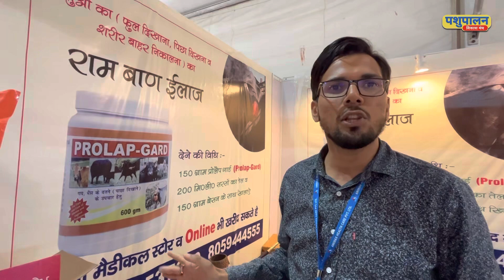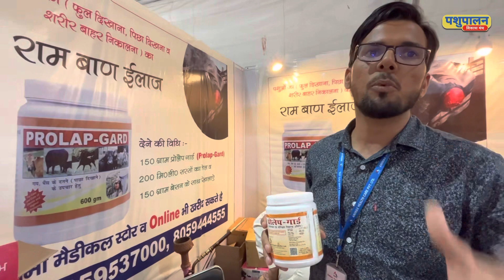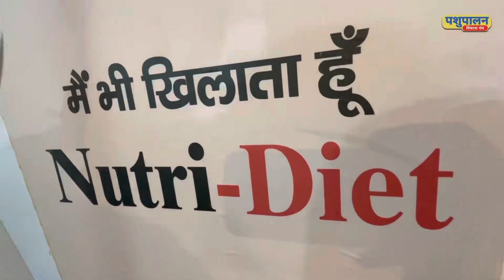पशुओ का फूल दिखाना व शरीर बाहर निकलने का रामबाण ईलाज ProlapGard प्रोलैप-गार्ड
Panacea treatment for showing flowers of animals and taking out the body

पशुओ का फूल दिखाना व शरीर बाहर निकालने का रामबाण ईलाज ProlapGard प्रोलैप-गार्ड